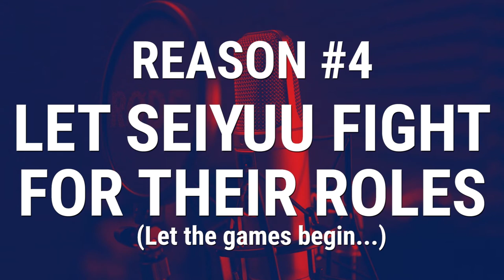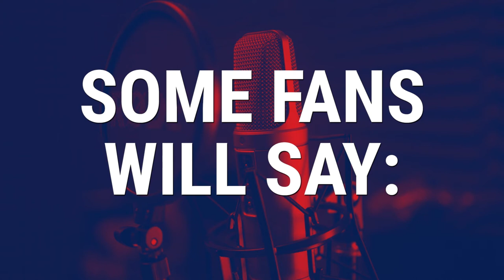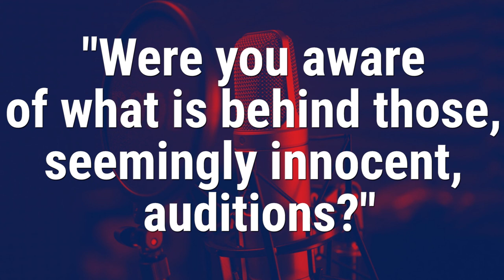SEIYUU LOUNGE EP9 - Auditions and its dark secrets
Seiyuu professionals are required to attend numerous auditions over the course of their career. What exactly are these auditions, which jobs necessitate them, and what are some of the less-discussed aspects of the seiyuu industry (especially, its dirty little secrets)?

Get to know these and more in this episode of SEIYUU LOUNGE!

❗ COPYRIGHT ❗

0:00 Introduction
2:01 HOW DID AUDITIONS WORK TO BEGIN WITH?
2:54 WHAT ARE AUDITIONS?
3:00 SAMPLE PERFORMANCE
3:48 AUDITIONS ARE IMPORTANT
4:21 RIGGED FROM THE START
5:10 NARRATION
5:18 SEIYUU ARE HANDPICKED
7:13 WHY WOULD THE CAST BE REPLACED
7:40 DIRECTOR'S CHOICE
8:15 BUDGET
8:46 SOUND DIRECTOR VETOES THE SEIYUU
9:23 LET SEIYUU FIGHT FOR THEIR ROLES (Let the games begin...)
9:56 REASONS
11:16 INDUSTRY'S DIRTY LITTLE SECRET
11:19 The "PILLOW BUSINESS"
11:22 PLAYING "FAVORITES"
15:33 DOES IT SOUND GOOD FOR THE SEIYUU INDUSTRY?
17:26 FAVORITISM GIVES SEIYUU A BAD NAME
18:36 WHAT ARE "BLIND AUDITIONS"?
26:41 THERE ARE STILL GOOD PEOPLE IN THE INDUSTRY